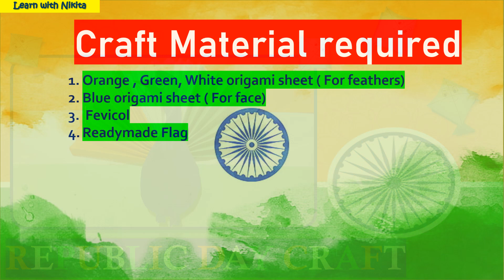Republic Day craft in 5 minutes | Easy republic day decoration ideas | Learn with Nikita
In this video you will learn how to make republic day craft in 5 minutes .You will learn quickly and easily .